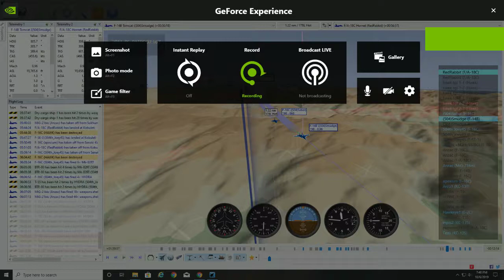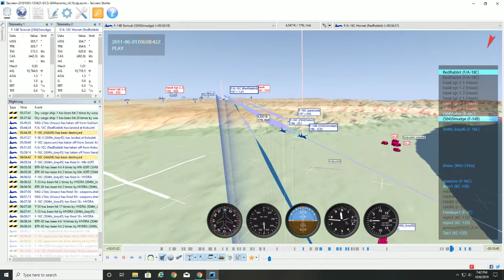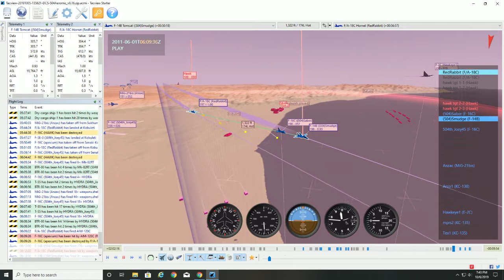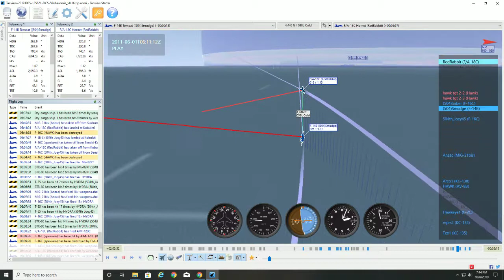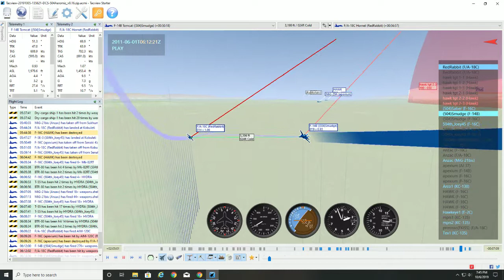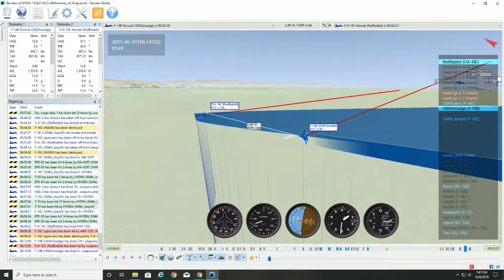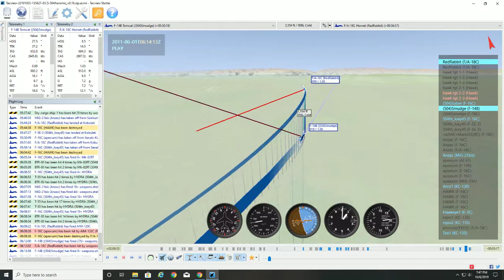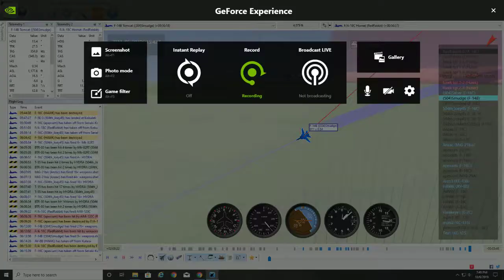Run Rabbit Run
Can’t Hide on TacView
And Smudge says: Only a pussy would use his last Fox Ones, It’s time to go Mid-evil, I’m going in for guns